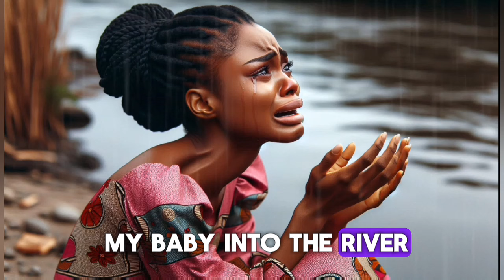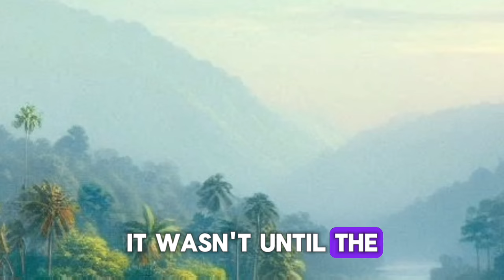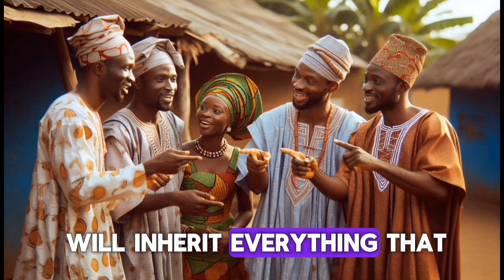HE WAS THROWN INTO THE RIVER AT BIRTH BY HIS WICKED AUNTY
In this interesting African story, Boma, a wealthy fisherman, and his lover Tare face cultural challenges when she becomes pregnant before marriage.

Their joy is short-lived as Boma falls victim to bandits, leaving Tare alone to prove her child's legitimacy to his skeptical family.

Witness the harrowing "ultimate water test" as Tare's newborn son faces a life-or-death challenge to prove his heritage.

As the truth emerges, so does the wrath of Boma's vengeful spirit, seeking justice for the cruelty inflicted upon his family.

This gripping tale explores themes of love, betrayal, and the consequences of greed.

It serves as a powerful reminder that truth will always prevail, and that love and faith can overcome even the darkest of circumstances.

Bimbo Ademoye TV, Omoni Oboli, Ruth Kadiri Movies, Ruth Kadiri 247